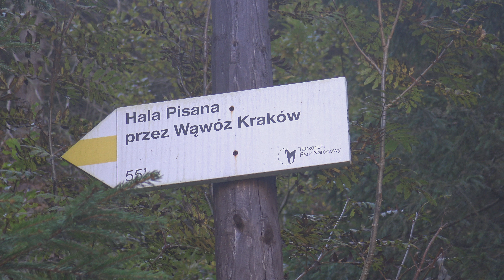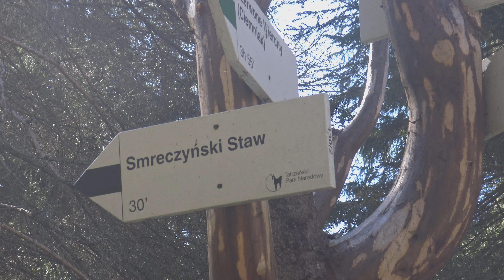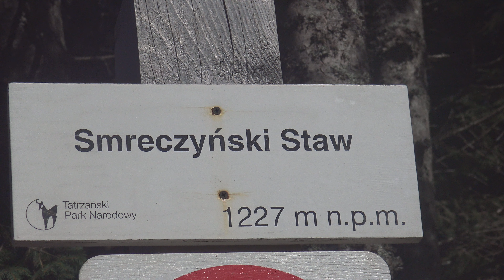Tatrzańskie Widoki w 4K - (Dolina Kościeliska, Wąwóz Kraków, Smreczyński Staw, Ząb), Polska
Jest 1 październik 2019 r. i zapowiada się słoneczny dzień. W dniu wczorajszym przez Polskę przetoczyły się porwiste wiatry i ulewne deszcze. Jutro w Tatrach znów ma mocno wiać i padać. Jak się okaże będzie padał też śnieg. Mając to na uwadze wczesnym porankiem decydujemy się na wyjazd z Krakowa na relaksową wycieczkę do Doliny Kościeliskiej. Naszym celem jest ciepły posiłek przy schronisku Ornak i wygrzewanie się w słońcu. Później dojście do Smreczyńskiego Stawu i następnie wyjazd na Ząb, by podziwiać panoramę Tatr.
Dolina Kościeliska jest jedną z najpopularniejszych tatrzańskich dolin, tłumnie odwiedzanych właściwie przez cały rok, jak tylko jest dobra pogoda. Tutaj nawet rodziny z maluchami w wózkach nie należą do rzadkości. Osoby starsze lub o ograniczonej sprawności mogą korzystać z góralskich dorożek. W czasie naszego pobytu widzieliśmy tylko jedną taką dorożkę - być może dlatego, że kilka dni temu miał tu miejsce groźny wypadek. Prawdopodobnie w wyniku nadmiernej prędkości doszło do wywrócenia się dorożki z turystami i jedna osoba musiała być przewieziona do szpitala.
Gdy byliśmy w rejonie Hali Pisanej dodatkowo postanowiliśmy wstąpić do Wąwozu Kraków, który  uważany jest za najpiękniejszy wąwóz skalny polskich Tatr Zachodnich. Najniższa część Wąwozu Kraków jest pozostałością korytarza dawnej jaskini, w której zawaliło się sklepienie. Górna część Wąwozu nie jest dostępna dla turystów ani nawet dla taterników, ale można skorzystać z metalowej drabiny a następnie z łańcuchów i przedostać się przez tunelową Smoczą Jamę, aby następnie dojść na Polanę Pisaną. Przed schroniskiem Ornak już prawie wszystkie ławki były zajęte przez turystów i kolejne grupy wycieczkowe wciąż dochodziły. Choć słońce zachęcało do dłuższego tu pobytu, po posiłku zdecydowaliśmy się udać nad Smreczyński Staw w obawie, że tam wkrótce też braknie miejsca. Na szczęście jeszcze żadna duża grupa tu nie dotarła, ale gdyśmy wracali, to minęliśmy grupy młodzieży liczące łącznie zapewne ponad 100 osób i chyba wszyscy nie zmieścili się na tym ogrodzonym, małym skrawku przy Smreczyńskim Stawie. Przejazd przez Zakopane w późnych godzinach popołudniowych okazał się koszmarem - właściwie to był jeden wielki korek samochodów ze wszystkich stron, które przez większość czasu stały, bo prace drogowe wyeliminowały jeden pas ruchu na drodze głównej.
Ząb jest najwyżej położoną miejscowością w Polsce i stąd widać przepiękną panoramę Tatr. Wideopanorama Tatr z opisami szczytów widziana przez nas, zamieszczona jest pod adresem
Droga powrotna do Krakowa już wiedzie przez niedawno włączony do szybkiego ruchu nowy odcinek trasy, który omija Skomielną Białą. Koszmar skrzyżowania "Zakopianki" z drogą Nowy Sącz - Wadowice, w jakiejś mierze zostanie tu zmniejszony poprzez nowe rondo. Jak się jednak okaże, w piątek zjedzie się tu tak wielu kierowców, aby samemu doświadczyć tych udogodnień, że (o ironio) droga zostanie kompletnie zablokowana. My mieliśmy jednak przejazd komfortowy, ale gdy byliśmy na Rdzawce już mocno wiało i północne niebo było już pokryte czarnymi chmurami.